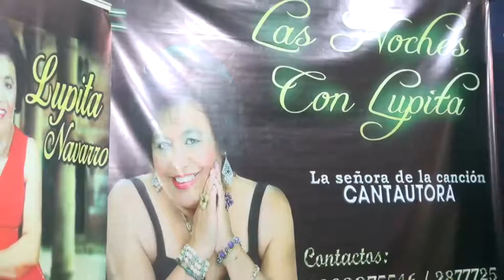LOS CHAVELOS EN VIVO (J. R. Y DAVID PRODUCCIONES )